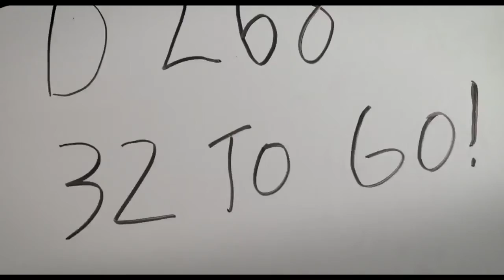CAR DOGS | Official Movie Trailer 2017 - Car Business on Steroids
Here's the official trailer for Car Dogs with George Lopez. If you love the automotive industry you'll get a kick out of this!
With everything on the line, Mark and his wily sales team have just eight hours to sell more cars than have ever been sold in a single day. As the clock ticks down, their outrageous tactics step up, each ready to do whatever it takes to be top “car dog.” Check out the full-length trailer of Car Dogs, arriving in theaters March 24, 2017.

Let us know what you think about this Movie.